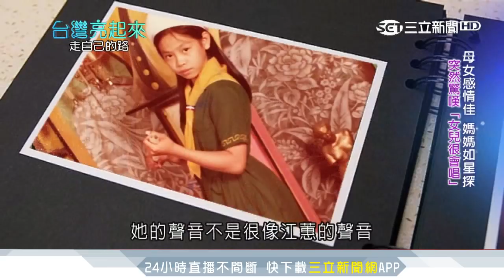越挫越勇！曾心梅卸光環學佛 定位自我做素包｜台灣亮起來｜三立新聞台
這家素包子店的店長您肯定覺得熟悉，她是拿過2座金曲獎的曾心梅，這幾年因為信佛，放下歌后身段，在這裡素顏工作，當店長、站櫃台，還要記帳送貨，一天工作超過12小時。她說單純是想把好滋味分享出來，賺的錢不當盈餘發放，而是讓一群一起做饅頭包子的夥伴共老共助。但光是要學作包子饅頭，從選料研發口味就足足花了2年時間。這位金曲歌后變成包子店長，如何放下明星光環呢？她說很感謝過去對她冷嘲熱諷的人，因為沒有過去的自己，就不會珍惜現在的簡單生活。